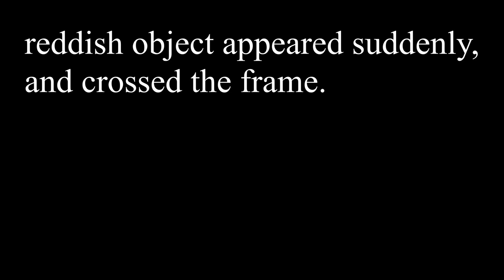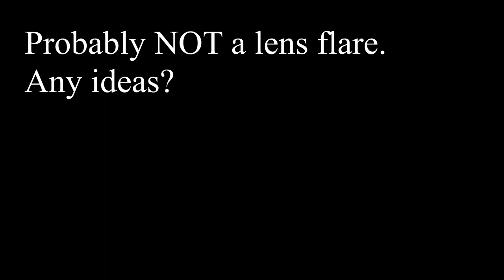INCREDIBLE FOOTAGE OF A RED UFO FLYING BY THE ISS ON 1-19-2021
A RED UFO WAS CAUGHT ON VIDEO BY ACCIDENT WHILE SHOOTING THE ISS ON 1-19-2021. IT DOESNT APPEAR TO BE A LENS FLARE. THANKYOU ALL AND GOD BLESS YOU...